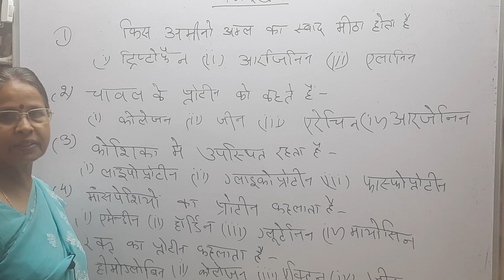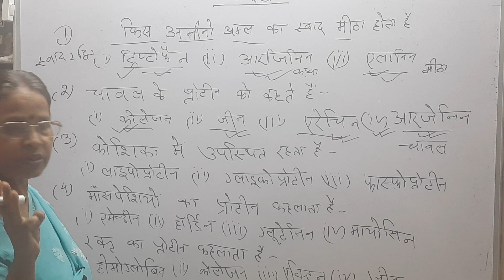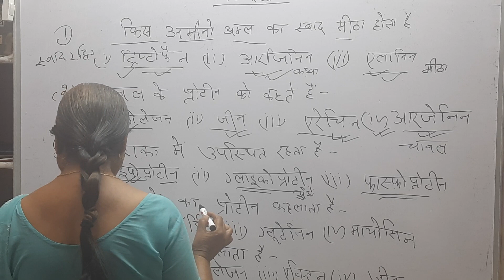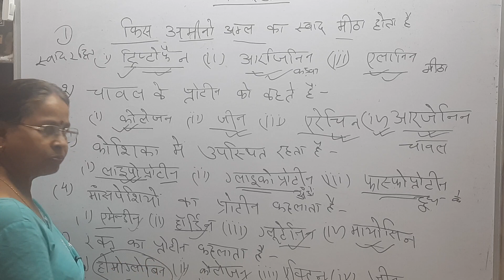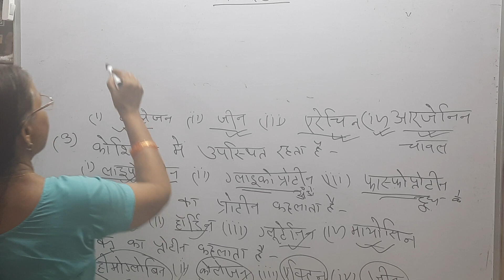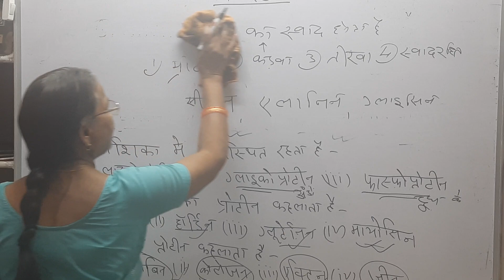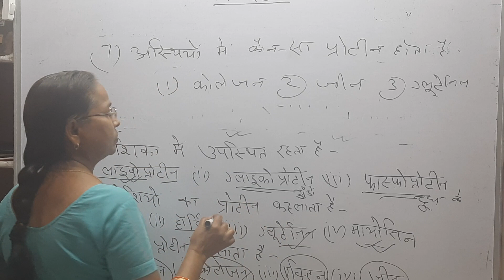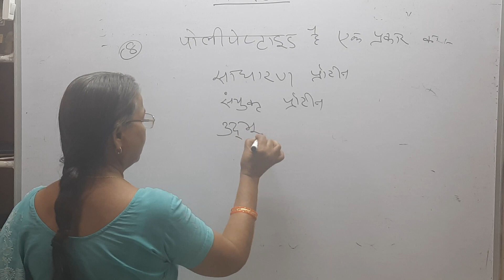मांसपेशियों और हड्डियों में कौन-सा अमीनो अम्ल मिलता है? For TGT, PGT, NET, SET, UG, PG, GIC Exams.